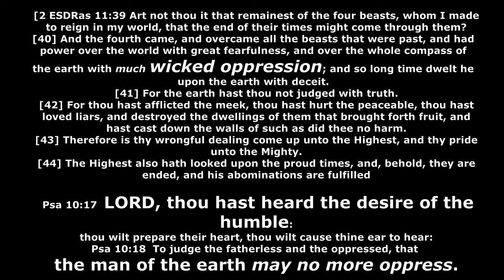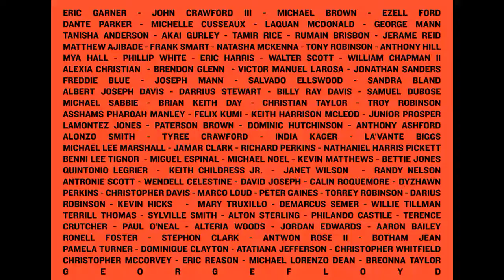THE KNEE ON THE NECK OF GEORGE FLOYD AND THE BROKEN DAM OF THE EMOTIONS LIVING UNDER OPPRESSION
Class By Bro. Chaarawtazar - THE KNEE ON THE NECK OF GEORGE FLOYD AND THE  BROKEN DAM OF  THE EMOTIONS  LIVING UNDER OPPRESSION

The Death of George Floyd | The Generations of Targeted Abuse And Oppression Of Black People

IF YOU WOULD LIKE TO SUPPORT THE CLASSES AND MINISTRY witnessed BY Bro. Chaarawtazar
My reward is to preach the gospel without charge. It is a labor of Love. For we as a people are all in a struggle, rich in faith but not finances. The donations sent provide more time to put together edifying, comforting and nourishing content for the benefit and growth of all. The financial support relieves some of the burden of bills so service in the vineyard and teaching is more possible. Grace and peace be multiplied unto you all and please adorn the doctrine and teachings of the Gospel of God and Christ so you may witness his divine loving favor, blessings, goodness, and miracles in your soul, life and family. Grace and peace to all believers if you have any questions concerning this class or other classes concerning the gospel of Jesus Christ Our Lord you may email me at the or call. When calling with a question please have the time stamp for the class your inquiring of. Call can be  between 12 pm and 5 pm Eastern standard time--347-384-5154- Grace and peace to you. And may this ministry bless you soul and make walking and understanding the gospel of God easier. May the Gracious and Loving Father Bless you mightily in the name of our Lord Jesus Christ Continually. #
Conference Call Every Tuesday at 7:30 pm - 9 pm  dial in number 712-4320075 access 739720# If you any questions especially about the gospel of Christ and the hope of the Resurrection promised by God the Father. And the Relevance Use of The Word Of God in your life.